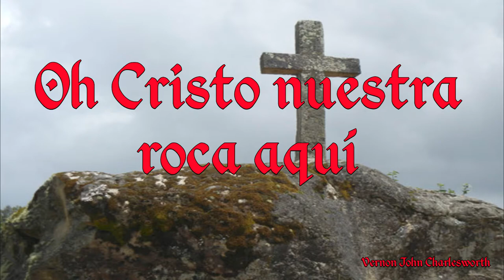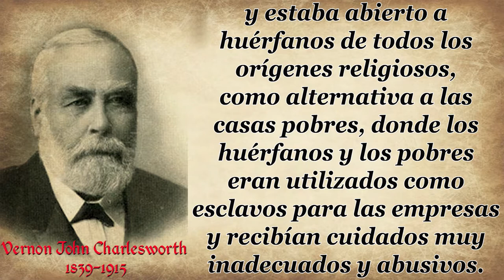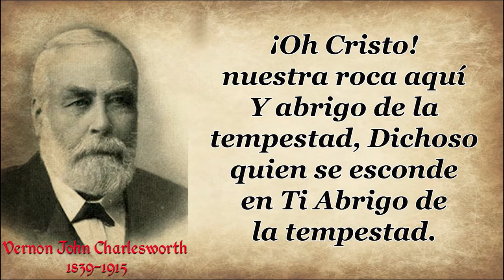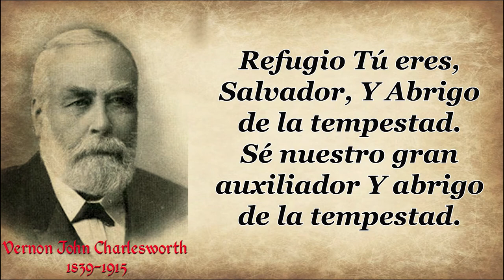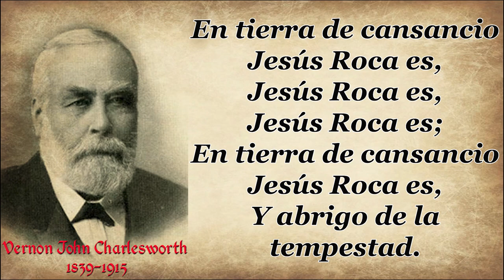43 VERNON JOHN CHARLESWORTH OH CRISTO NUESTRA ROCA AQUÍ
Himno: Oh Cristo Nuestra Roca Aquí
HISTORIA DETRÁS DEL HIMNO
El texto de
¡Oh Cristo! nuestra roca aquí
Y abrigo de la tempestad,
Dichoso quien se esconde en Tí
Abrigo de la tempestad.
 fue escrito por Vernon John Charlesworth, quien nació el 28 de abril de 1838 en Barking,  Inglaterra,  y educado en el Colegio Homerton.

Tenía dos hermanos que emigraron a Australia en la década de 1850 y otro que se convirtió en ministro en Inglaterra. En 1860, se casó con Eliza Moore, y tuvieron nueve hijos.
Convertido en ministro, trabajó en 1861 como maestro de escuela de una iglesia bautista y, a partir de 1864, sirvió en la antigua Capilla de Surrey con Newman Hall, pero en 1869 fue nombrado director del Orfanato de Charles Spurgeon en Lambeth, cerca de Londres, Inglaterra, donde permaneció hasta su muerte.
Este era un hogar que se había fundado dos años antes para que los niños huérfanos pudieran ser acogidos, y se les proporcionara refugio, comida, ropa, cuidado, instrucción y educación, y estaba abierto a huérfanos de todos los orígenes religiosos, como alternativa a las "casas pobres", donde los huérfanos y los pobres eran utilizados como esclavos para las empresas y recibían cuidados muy inadecuados y abusivos.

También Charlesworth sirvió como un pastor mayor del Tabernáculo Metropolitano de Spurgeon en Londres, predicando no solo en Inglaterra, sino también en Australia y Canadá.
Este himno fue escrito alrededor de 1880. El poema fue impreso en un pequeño periódico llamado "The Postman", publicado en Londres, y fue visto por Ira David Sankey (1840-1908).
Aparentemente, el nombre de Charlesworth no se adjuntó porque ninguna de las publicaciones de Sankey identifica al autor, y algunos libros aún enumeran el nombre del autor como "anónimo".
Sankey estuvo en Inglaterra para una serie de cruzadas evangelísticas con Dwight Lyman Moody, para quien sirvió como director de la alabanza.
Más tarde Sankey escribió que se decía que la canción era la preferida de los pescadores de la costa norte de Inglaterra, y que a menudo se la escuchaba cantar mientras se acercaban a sus puertos en el momento de las tormentas que a menudo golpeaban esas costas, causando angustia a los muchos pequeños barcos pesqueros que navegaban por las aguas costeras.
Dado que el himno se cantaba con lo que Sankey pensó que era una extraña melodía menor, decidió proporcionar una nueva que podría ser utilizado más fácilmente por las personas que asistieron a las reuniones de Moody.
Por lo tanto, hizo alteraciones en la letra, agregó el estribillo y compuso la melodía (Refugio) que tenía derechos de autor en 1885.
No se conoce mucha más información sobre Charlesworth, el autor del himno . En sus obras se incluyen:
• La vida de Rowland Hill , 1876
• Flores y Frutos de Canción Sagrada e Himnos Evangelísticos , junto con J. Manton Smith y aproximadamente quince himnos más.

CORO

En tierra de cansancio Jesús Roca es,
Jesús Roca es, Jesús Roca es;

Sombra eres Tú y escudo fiel,
¿Por qué temer con tal broquel